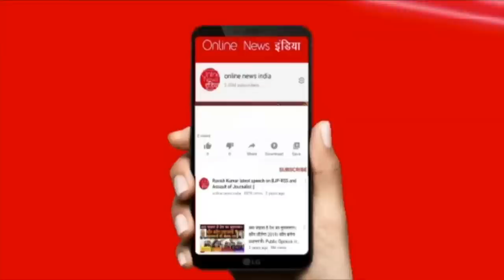सुबह-सुबह राहुल ने दिखाई 56' इंच की छाती, मोदी को खुला चैलेंज, सब हैरान